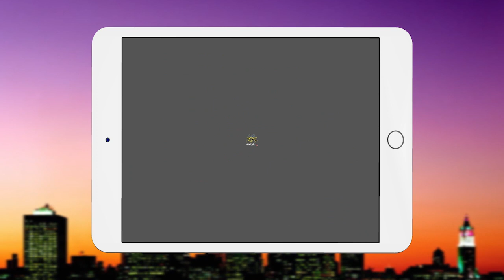Josh Burns discusses the current state of politics on The SHTICK S54-07 Seg.2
Josh Burns discusses the current state of politics in the wake of turmoil that saw the elected PM being ousted by the right-wing faction of the Liberal Party, lead by Peter Dutton MP. According to Malcolm Turnbull, it was "a malevolent and pointless week of madness that disgraced our Parliament and appalled our nation"...with a reference to Tony Abbott he had to add that"the best place for former PM's is out of Parliament" By clever turn of strategy, Peter Dutton's Coup was averted by Treasurer Scott Morrison MP standing for the top job in the leadership spill, which he won by a close margin, with Josh Frydenberg MP standing for the vacant Deputy Leader position and winning it with a huge majority ! Thus a new leadership emerged in a matter of a few days, leaving the Liberal Party in a state of flux, as Malcolm Turnbull retires from politics and Julie Bishop going to the Backbench.